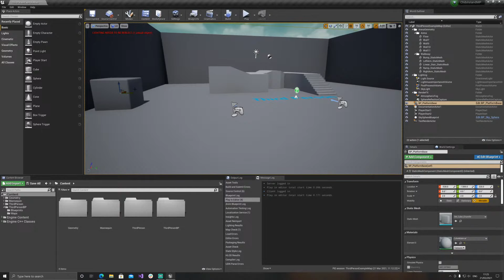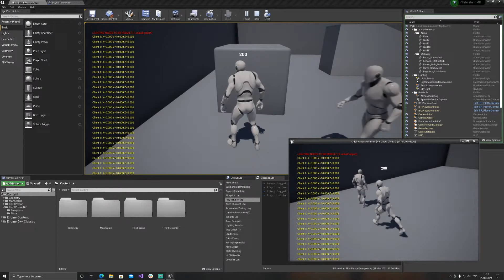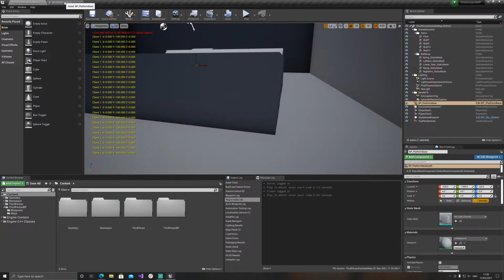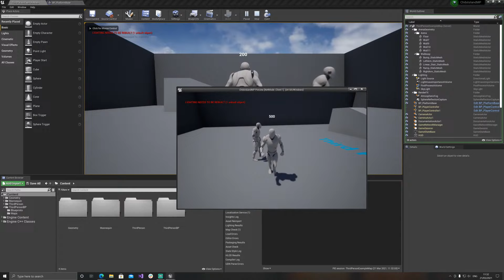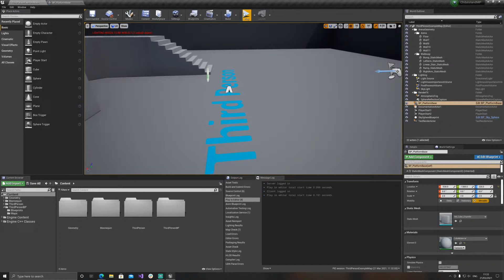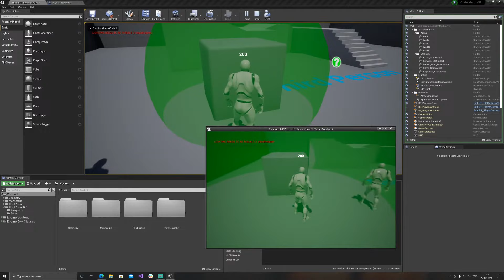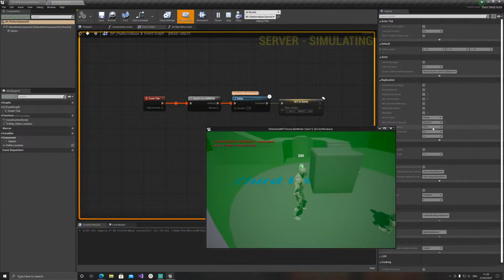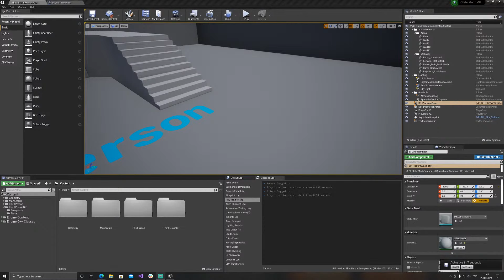تعلم ملتي بلير - الصلة و التنويه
لدعم القناة و الحصول على مزايا جديده